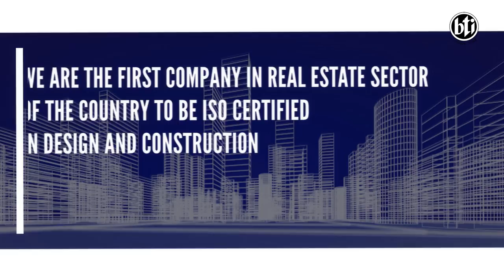bti Corporate AV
bti is a leading real estate company in Bangladesh established in 1984. Our experience of over 34 years has established bti as a brand name in the real estate sector with our quality in design, construction and service.  Come and take a look at our decades’ long journey which wouldn’t have been possible without your support.